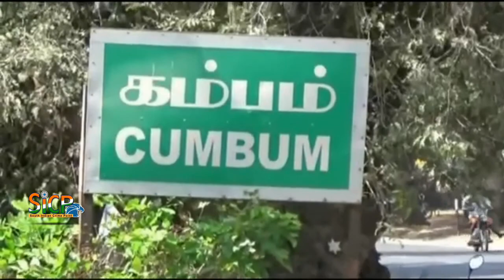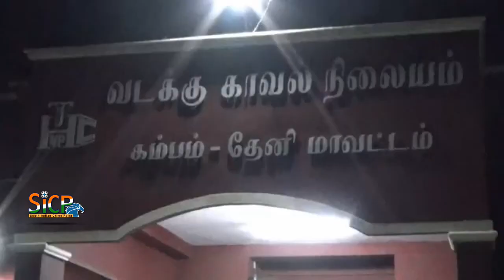Kambam to Kerala Cannabis kidnapping 9 Youths Arrested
தேனி மாவட்டம் கம்பத்திலிருந்து கேரளாவுக்கு கஞ்சா கடத்திய கேரள வாலிபர்கள் உள்பட 9 பேர் கைது
தேனி மாவட்டம் கம்பத்திலிருந்து கேரள மாநிலம் கோட்டயத்திற்கு கஞ்சா கடத்த முயன்ற கேரள வாலிபர்கள் உள்பட 9 பேர்களை வடக்கு போலீசார் கைது செய்தனர்.மேலும் கஞ்சா கடத்த பயன்படுத்திய கார் மற்றும் 2 மோட்டார் சைக்கிள்களை பறிமுதல் செய்தனர்.தேனி மாவட்டம் கம்பம் பகுதியில் இருந்து கேரளா மாநிலத்திற்கு கஞ்சா கடத்தப்படுவதாக தேனிமாவட்ட போலீஸ்சூப்பிரண்டு பாஸ்கரனுக்கு தகவல் கிடைத்தது. அதன் பேரில் உத்தமபாளையம் போலீஸ் துணை சூப்பிரண்டு சின்னக்கண்ணு ஆலோசனையின் பேரில் இன்ஸ்பெக்டர் சிலைமணி, சப்-இன்ஸ்பெக்டர்  வினோத்ராஜா மற்றும் போலீசார்  கம்பம் பகுதியில் தீவிர ரோந்து சென்றனர். அப்போது காமயகவுண்டன்பட்டிசாலை ஊமையன் வாய்க்கால் கரையில் சந்தேகத்திற்கிடமாக கேரள பதிவு எண் கொண்ட காரில் கேரள இளைஞர்கள் 5 பேர் இருந்தனர், அவர்களைபோலீசார் விசாரணை செய்யும் போது, அங்கு இரண்டு பேர் ஒரு மோட்டார் சைக்கிளில் வந்தனர்.

அவர்களை சோதனை செய்த போது காரில் ஒரு கிலோ 100 கிராம் , மோட்டார் சைக்கிளில் 1 கிலோ 200 கிராம் கஞ்சா மறைத்து வைத்திருந்தது கண்டுபிடிக்கப்பட்டது. விசாரணையில் கம்பம் குரங்கு மாயன்  தெருவைச்சேர்ந்த தெய்வேந்திரன்(வயது39), காமயகவுண்டன்பட்டியைச் சேர்ந்த  ரஞ்சித்குமார்(26) ஆகிய இருவரும் கேரள இளைஞர்களுக்கு கஞ்சா விற்பனை செய்தும், இவர்களிடம் வாங்கிய கேரள மாநிலம் கோட்டயம் மாவட்டம் திருவாஞ்சூரைச் சேர்ந்த  பினிஸ்(23), ஹினோ(23), சச்சின்(23), ரஞ்சித்மேத்யூ(20), டோனிஜார்ஜ்(21) ஆகியோர் கேரளாவுக்கு கடத்தி செல்ல முயன்றது தெரிய வந்தது.

இதையடுத்து போலீசார் 7 பேரையும் கைது செய்து, அவர்களிடமிருந்து 2 கிலோ 300 கிராம் கஞ்சாவை கைப்பற்றி, அவர்கள் பயன்படுத்திய கார் மற்றும் ஒரு மோட்டார் சைக்கிளை பறிமுதல் செய்தனர்.இதேபோல் கம்பம் மெட்டுச்hலை 18ம் கால்வாய் பகுதியில் மோட்டார் சைக்கிளில் கஞ்சா கடத்தி வந்த கம்பத்தைச் சேர்ந்த ஜெயக்குமார் (16),ரஞ்சித்குமார்(25) ஆகியோரிடம் 300 கிராம் கஞ்சாவை பறிமுதல் செய்த போலீசார் 2 பேரையும் கைது செய்து ஜாமினில் விடுவித்தனர்.ஒரே நாளில் கஞ்சா கடத்திய 9 பேர் கைது செய்த சம்பவம் கம்பத்தில் பெரும் பரபரப்பை ஏற்படுத்தியது குறிப்பிடதக்கது.